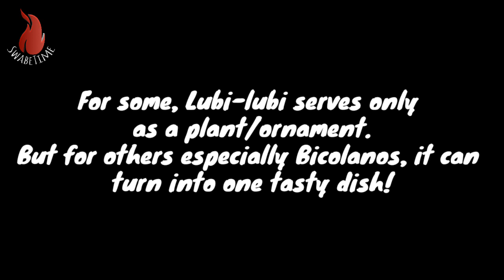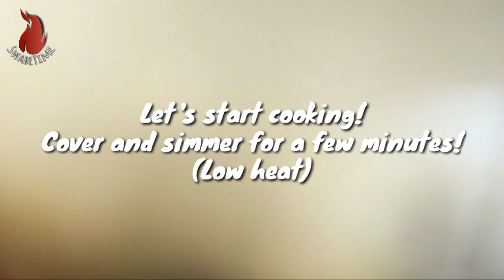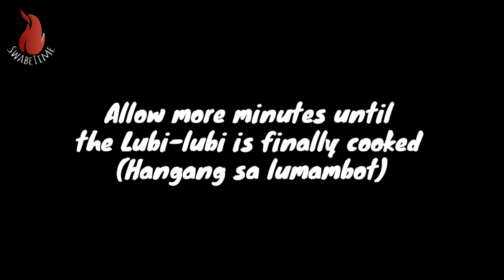PINALUSAG NA LUBI-LUBI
I don't have exact measurement for my ingredients. I adjust according to my taste and my sense of smell.
I just show the entire procedure of cooking.

Allright, SwabeTime!!